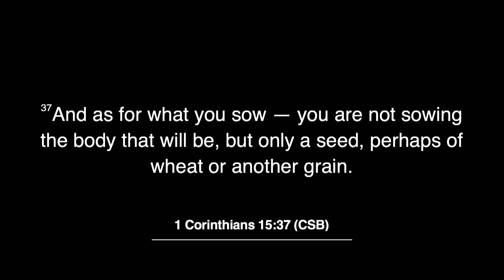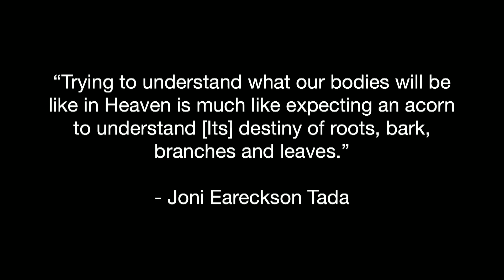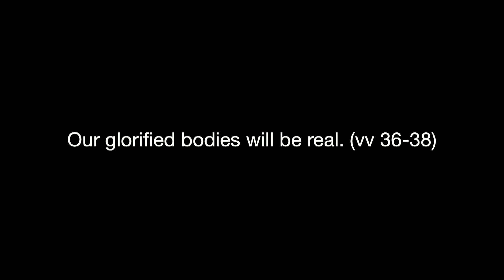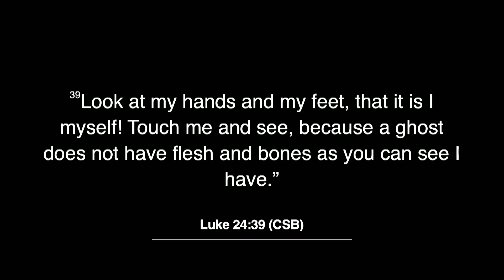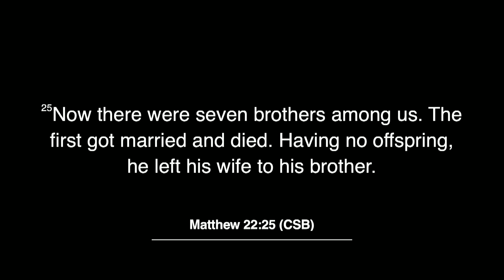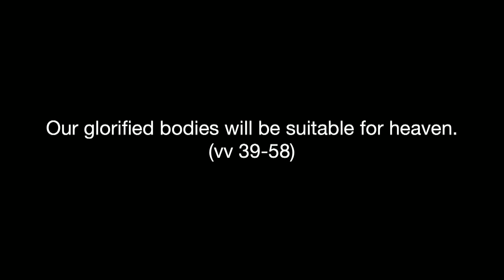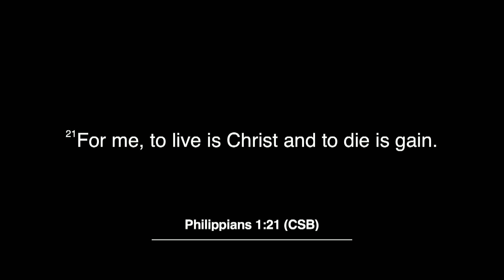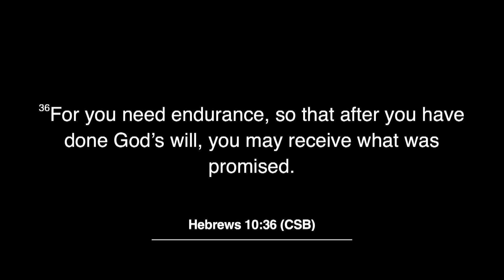Heaven: Homesick (1 Corinthians 15:35-58)